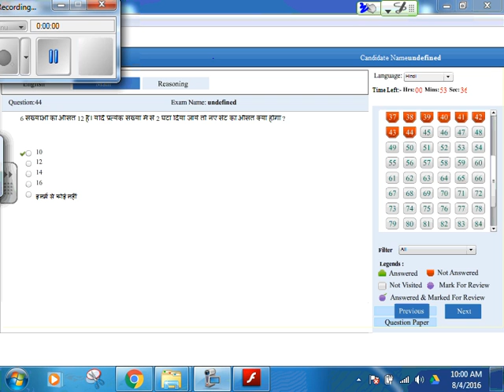IBPS PO PT-2 Q.44